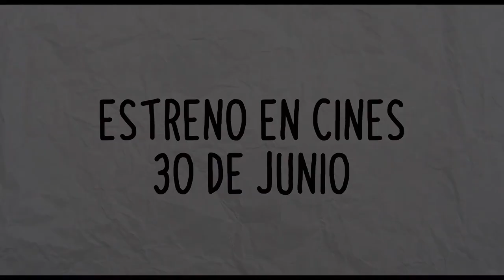Trailer Aurora (Jamais contente)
Una película de Emilie Deleuze.